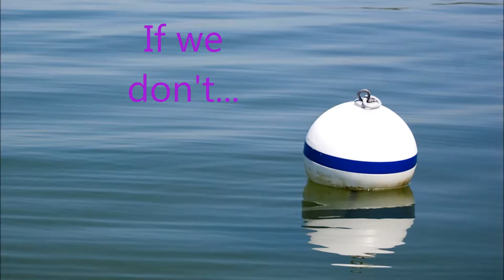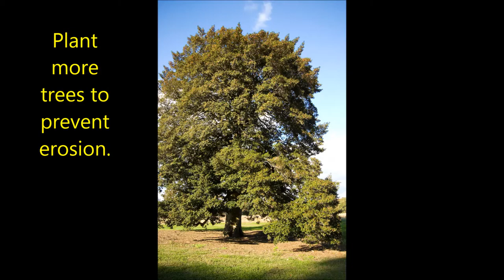Bay Grasses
by Carly